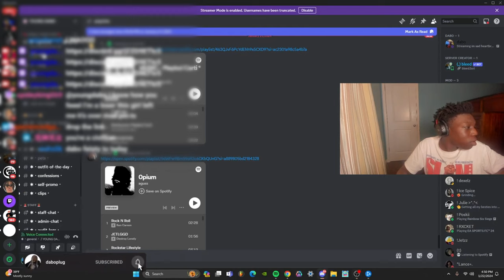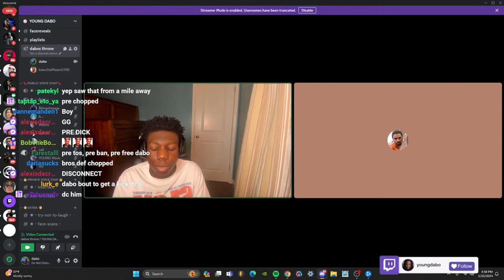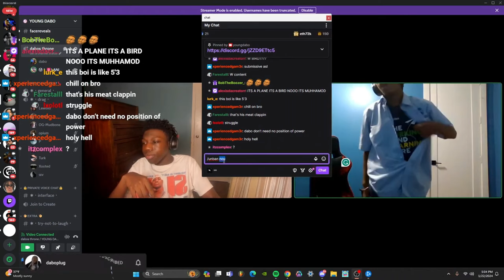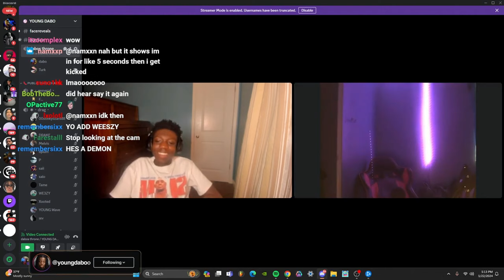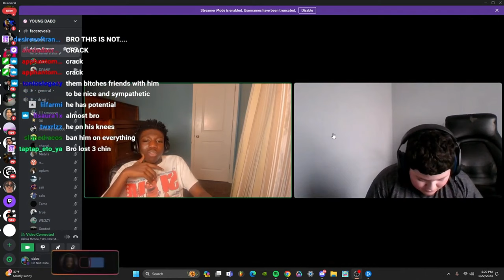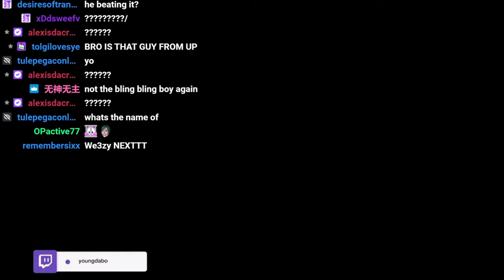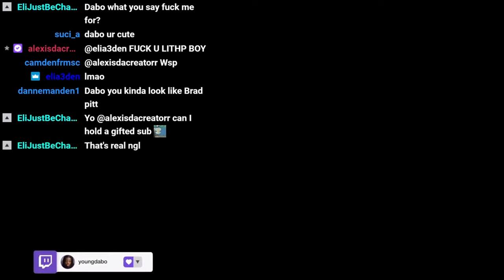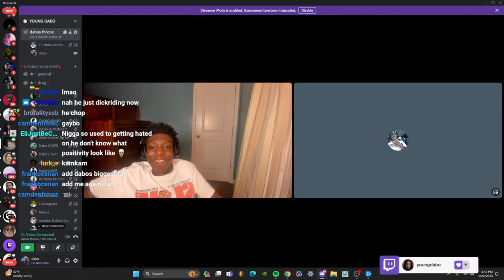If Your Chopped You Do A Punishment!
In this video dabo talks with his viewers and if they're chopped they do a punishment.

JOIN MY…